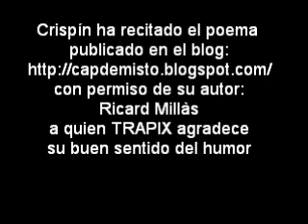Escopeta de caza.wmv